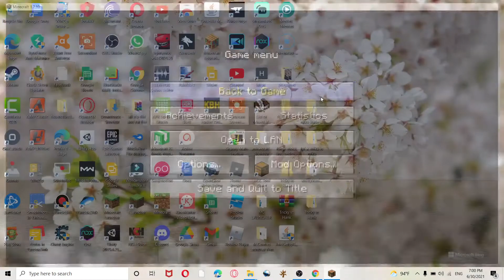witherzilla vs wither skelton titan vs charged creeper titan